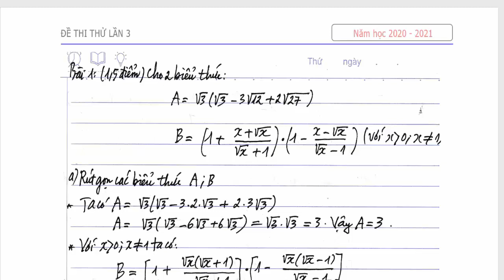Toán học lớp 9: Luyện đề ôn thi vào lớp 10: ĐỀ SỐ 07, BÀI 1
Toàn bộ khoá học online Toán 9 tại link sau nhé các
Nếu thấy căng thẳng trong học tập, các em vào link sau để nghe chuyện cười thư giãn nhé: